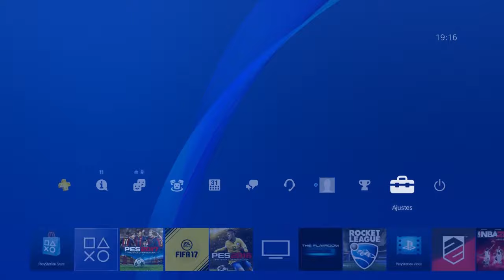PES 2017 PARCHE 1.01 + ACTUALIZACIÓN EN VIVO (LIVE UPDATE) 15/09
Nuevo vídeo relacionado con Pro Evolution Soccer (PES) 2017 de Konami. Haciéndolo, recibirás notificaciones por correo cuando suba nuevos vídeos.

Bien, vayamos al grano, hago este vídeo para informarles acerca de la Actualización 1.01 (Parche 1.01) y de la primera Actualización en vivo (Live Update), que como saben, llega cada jueves a PES 2017, siendo la primera en llegar la del 15 de septiembre, justo cuando salió a la venta el juego de manera global.

Como saben, todo el mundo esperaba con ansias la salida del juego para recibir la actualización de fichajes, ya que el juego por defecto viene sin estar totalmente actualizado en ese sentido. Todos esperábamos al Paquete de datos (DLC) 1.0, pero aquí viene una de las grandes novedades este año en PES 2017, y es que ya no tendremos más Paquetes de datos para actualizar fichajes, sino que éstos vendrán en las Actualizaciones en vivo (Live Updates), ya que ahora podrán modificar también todos los modos offline (modos Editar, Liga Máster, etc etc), no sólo los amistosos offline como en PES 2016.

Pero tranquilos, que sí que seguiremos recibiendo Paquetes de datos durante la vida de PES 2017, pero ya incluirán otro tipo de objetos, como siempre, por ejemplo, botas, balones, kits (equipaciones), estadios, etc etc.

Me centro ya en el Parche 1.01, que estuvo disponible desde el 13 de septiembre, fecha de salida de PES 2017 en América. ¿Novedades de esta actualización 1.01 te preguntarás? Pues a nivel gameplay, nada de nada, no hay cambios. Konami oficialmente dice lo siguiente respecto a él:

• Se han realizado diversos ajustes en varios de los modos con el fin de mejorar la experiencia general de juego.

Vamos, si no da más detalles, es que no han modificado gran cosa, lo que sí os aseguro que añade a PES 2017, son las funciones de red, sin este Parche 1.01, no podrás jugar online, ni siquiera entrar a la opción de configuración del puerto, en las Opciones del sistema, bajo el menú Extras del juego.

Ya sabéis que por defecto, las actualizaciones de los juegos se bajan de manera automática en PlayStation 4 (PS4), siempre y cuando tengas activada la opción que os estoy mostrando ya en la imagen del vídeo. Yo el día 15 de septiembre, cuando ya tenía el juego completo en mis manos, metí el juego en la consola y automáticamente se bajó la Actualización 1.01, haciendo que el juego pasase de la versión 1.00 a la 1.01. Por supuesto, para que esto ocurra, debes tener la sesión iniciada en PlayStation Network (PSN). En PS3 las cosas van diferentes, no es automática la descarga. Deberéis iniciar sesión en PSN y posteriormente acceder al juego, arrancarlo vamos … En ese momento, al estar conectado a Internet, se dará cuenta de que hay una actualización y se descargará.

Aclarar que si no instaláis el Parche 1.01 en PES 2017, estaréis recibiendo el error NP-31740-5 cada vez que queráis hacer uso de las funciones de red en el juego.

Eso es todo respecto al Parche 1.01 de PES 2017. Vayamos ahora con los detalles del primer Live Update de la temporada, el cual estáis viendo ya por pantalla. Cuando accedas al juego por primera vez, te lo descargará de manera automática y te preguntará si quieres usarlo para los modos offline, así que responde que sí si quieres tener los últimos fichajes también en Liga Master, amistosos, Editar y demás modos offline. En caso de que quieras hacerlo de forma manual, tendrás que ir al menú Extras – Aplicar Actualización en vivo.

Recuerda que las Actualizaciones en vivo mantienen al día, aparte de los fichajes, también la forma actual de los jugadores, bajándole o subiéndole según su actuación en su último partido de liga. También se actualizan las formaciones de los equipos.

Te dejo ya 5 imágenes de la Actualización en vivo del 15 de septiembre.

Eso es todo por ahora, muchas gracias por ver el vídeo y, dale Like si te ha gustado, comparte en Twitter o Facebook y recuerda suscribirte al canal para estar al tanto de mis nuevos vídeos. Hasta el siguiente, ¡saludos!